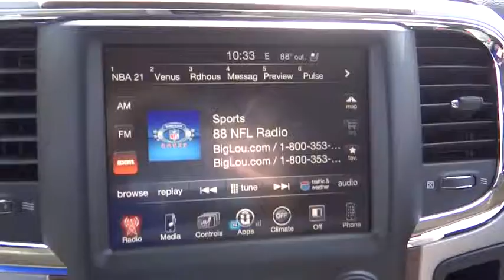2016 Ram 2500 Costa Mesa, Huntington Beach, Irvine, San Clemente, Anaheim, CA RM61766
2016 Ram 2500